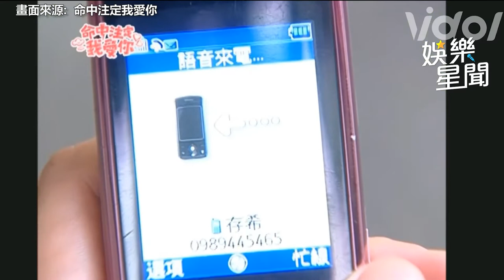命中注定我愛你精華／陳欣怡絕望離開 大雨中兩人呼喊還是被撞血流滿地｜娛樂星聞